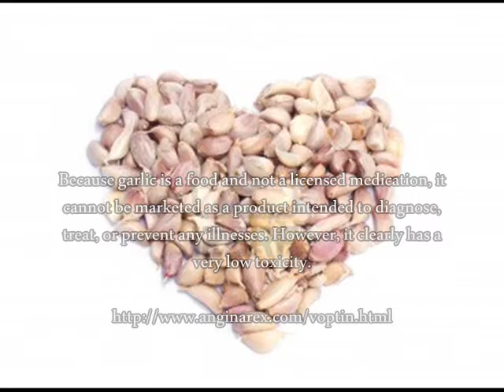Garlic Good For The Heart Is Garlic Good For The Heart